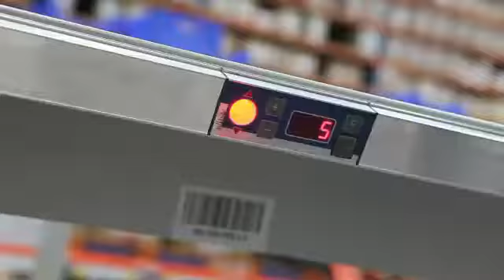Adler Shuttle Installation